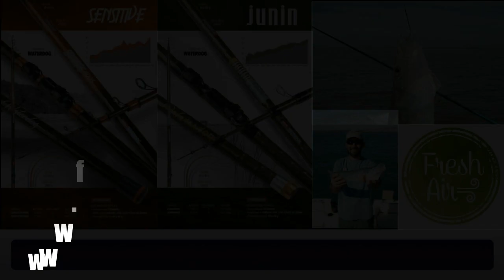Las mejores Cañas telescópicas para pejerrey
Las mejores Cañas telescópicas para pejerrey de todas las marcas de 4 a 4,50 metros con los mejores precios. Consultar modelo precio y stock. CASA DE PESCA FRESH AIR - MATADEROS. Lisandro de la Torre 1240. Oficial Facebook: @Fresh-Air